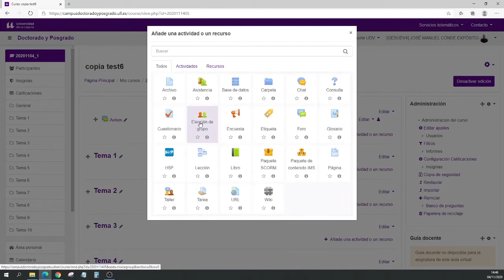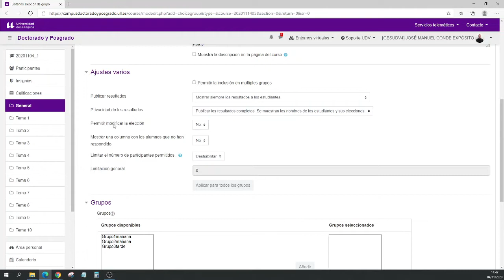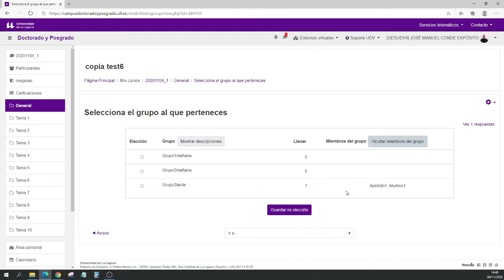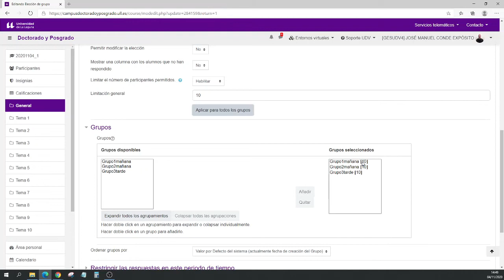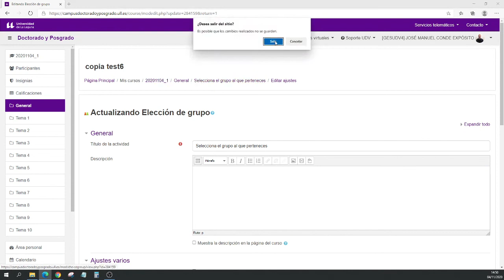Moodle: Herramienta Elección de grupo